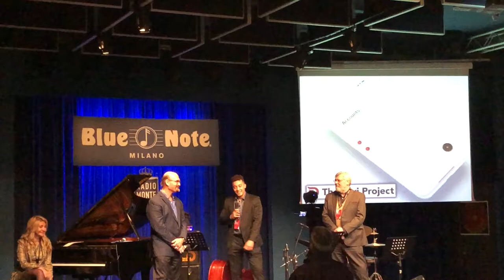Divi Project at the Monaco Growth Forums 2018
Divi Project founders Nick Saponaro and Kalani Moe visited Monaco and Milan in January for the Monaco Growth Forums.  They met with various media outlets and made a number of special presentations, so check out the video for a recap of their trip!